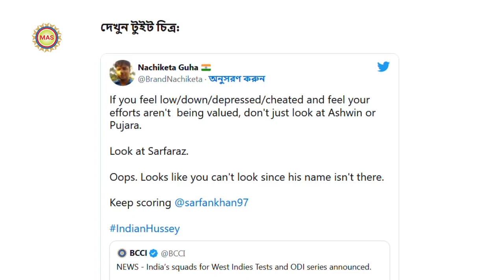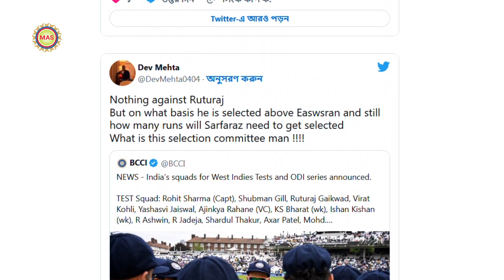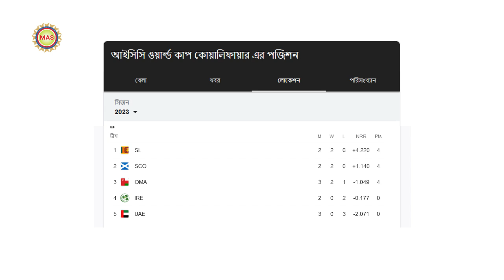ক্যাপ্টেন রোহিতকে ধুয়ে দিলেন নেটপাড়া || জাতীয় দলে জায়গা পেয়ে যা বললেন বাংলার পেসার মুকেশ কুমার